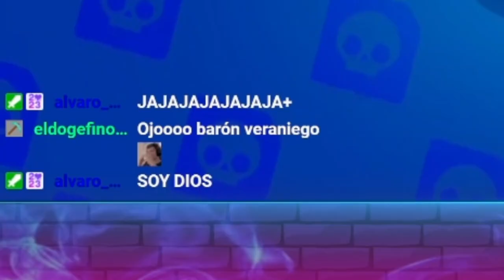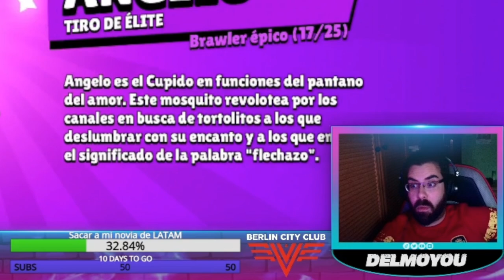¡ABRIENDO 10 DROPS LEGENDARIOS! ¡BUG DE DOBLE STAR POWER!